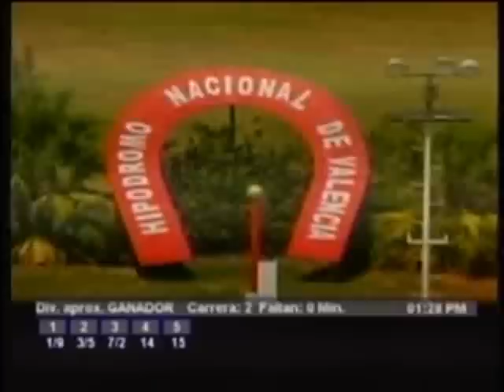Copa Sabato D'Ángelo 2013 - Valencia